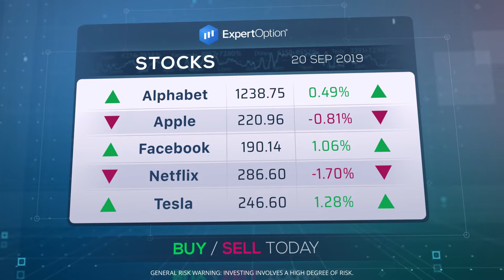ExpertOption® Market Overview - September 20th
Get $10.000 on demo account. Trade more than 100 assets including: currencies, metals, and stocks.

ExpertOption is a multi-award winning and internationally renowned licensed broker. Our vision is to make the financial markets accessible for everyone's benefit, by providing a smooth uncomplicated trading experience through our exceptional platform.

EXPERTOPTION MOBILE APPS